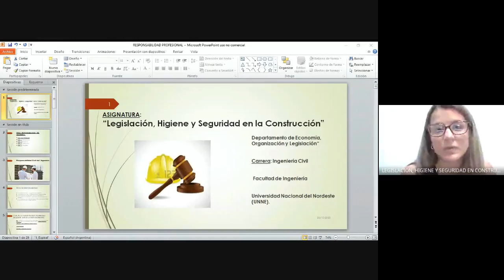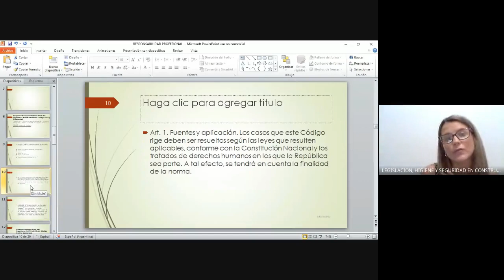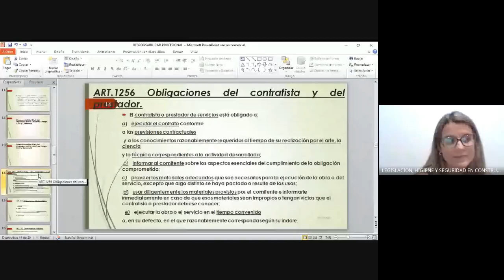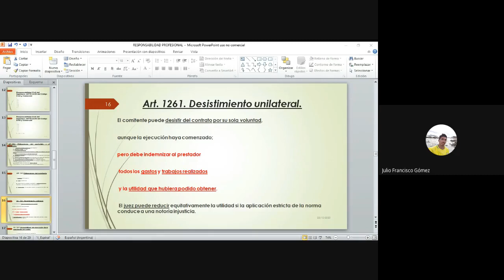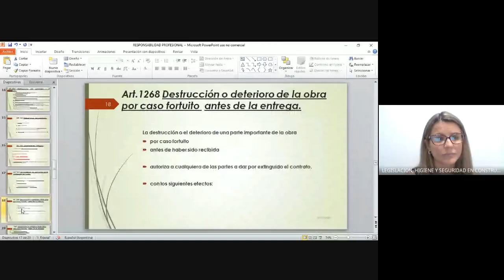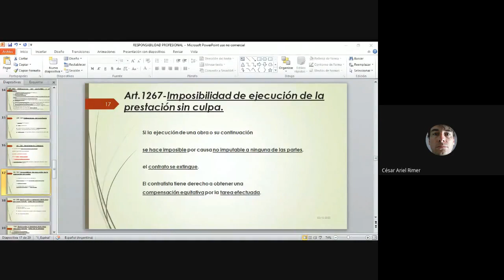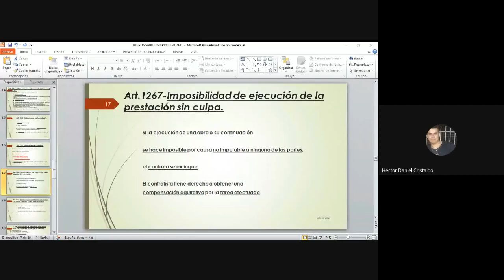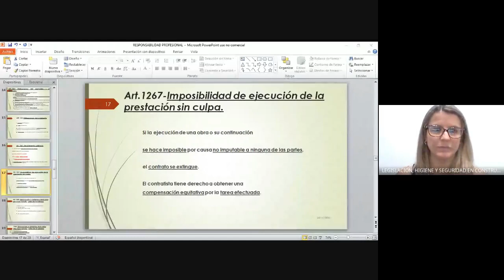Legislación - Semana 11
Clase de la decimoprimera semana de Legislación, Higiene y Seguridad en Construcción, de la carrera de Ingeniería Civil. Facultad de Ingeniería. UNNE.

Profesor Titular: Dr. José Diez.
Jefa de Trabajos Prácticos:  Dra. María Cecilia Diez.